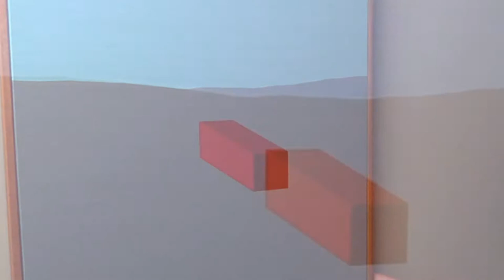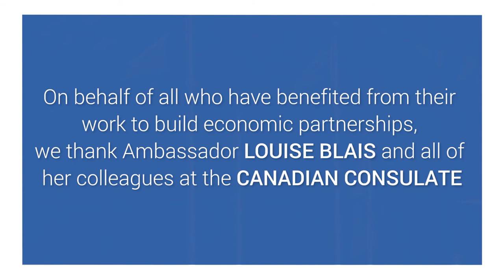Louise Blais - On her path to Ambassador to the United Nations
today.  Get Inspired. Get Hired.